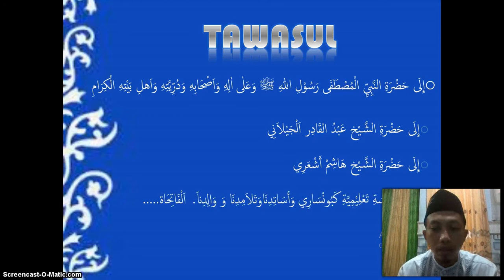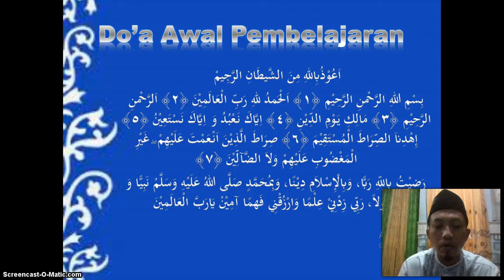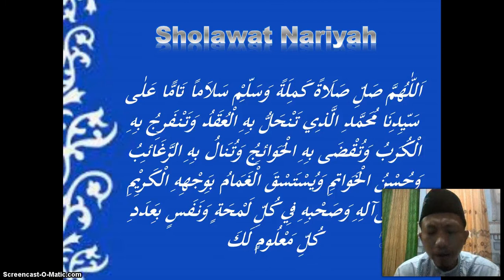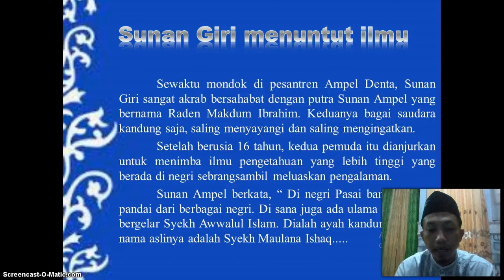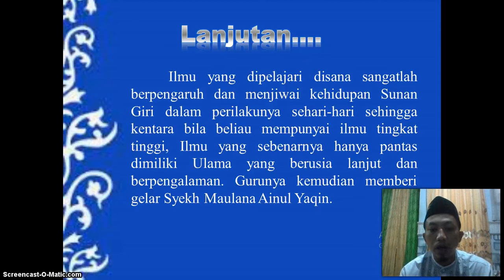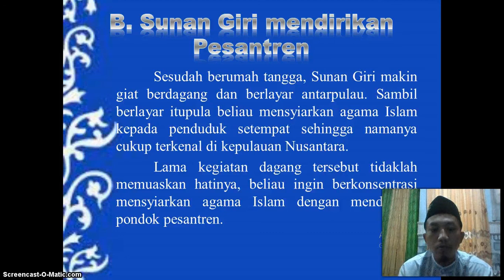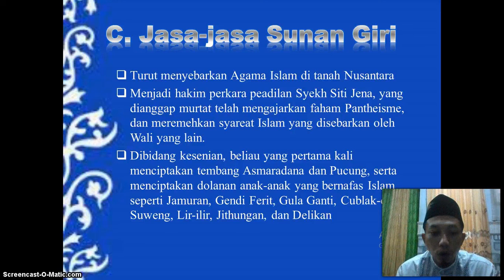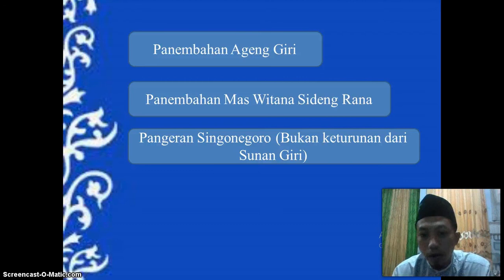BelajarbersamaSUKMA: Kelas 6 MI Islamiyah | SKI | Sunan Giri